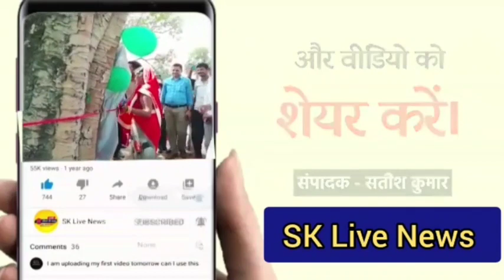प्रतिवर्षानुसार इस वर्ष भी जिला लोधी महासभा, जबलपुर द्वारा युवक युवती परिचय सम्मेलन एवं पारिवारिक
प्रतिवर्षानुसार इस वर्ष भी जिला लोधी महासभा, जबलपुर द्वारा युवक युवती परिचय सम्मेलन एवं पारिवारिक मिलन समारोह का आयोजन आर्या मैरेज गार्डन, तेवर में 28 जनवरी, 2024 को आयोजित है। जिस कार्यक्रम के मुख्य अतिथि माननीय श्री प्रहलाद पटेल जी, केबीनेट मंत्री, पंचायत एवं ग्रामीण विकास मंत्रालय, मध्यप्रदेश शासन एवं कार्यक्रम की अध्यक्षता विधायक बरगी श्री नीरज पटेल जी की है।
परिचय सम्मेलन में करीब 4000 स्वजातीय लोगों के आने की संभावना है । हम प्रिंटमीडिया के माध्यम से जो हमारे स्वजातीय बंधू-बंधूओं को आमंत्रित करना चाहते हैं । हमारा कार्यक्रम 28 जनवरी, 2024 को है । कार्यक्रम में हमारे नव निर्वाचित 11 स्वजातीय विधायकों का सम्मान एवं युवक-युवती परिचय का कार्यक्रम निहित है । कार्यक्रम में सभी स्वजातीय बंधू-बंधूओं का स्वागत वंदन अभिनन्दन है ।
बैठक में श्री राजकुमार जी (पूर्व पार्षद) तेवरी राजेन्द्र लोधी, श्री एस. एस.एस. राजपूत, श्री छोटे सिंह ठाकुर, बी.एस. पटेल, शिव कुमार पटेल (ग्रामीण अध्यक्ष), एम.के. सुलाखे जी अध्यक्ष, कल्याण सिंह जी, जनक पटेल जी, भारतभूषण पटेल, रंजीत सिंह ठाकुर, बिरजू ठाकुर, अतुल पटेल, बाल किशन पटेल जी एवं सभी सदस्य उपस्थित थे